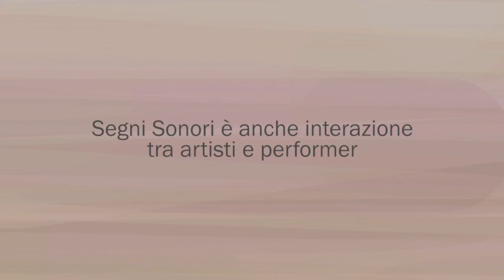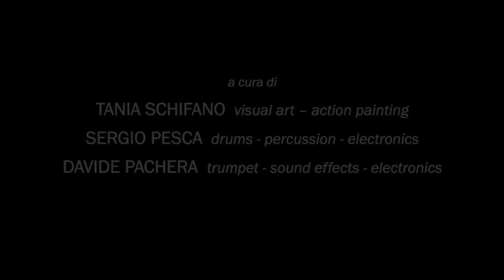segni sonori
creative performance of visual art and live music
PITTURA DIGITALE  + JAZZ/AMBIENT/WORLD MUSIC

TANIA SCHIFANO  visual art – action painting
SERGIO PESCA     drums – percussion – electronics
DAVIDE PACHERA trumpet – sound effects - electronics

INTERAZIONI del Progetto SEGNI SONORI con:
 - JAZZART BAND     trio jazz + guests
 - BATIDA    danza afro-brazil e oriental
 - RACCONTI VIANDANTI     testi poesie e racconti